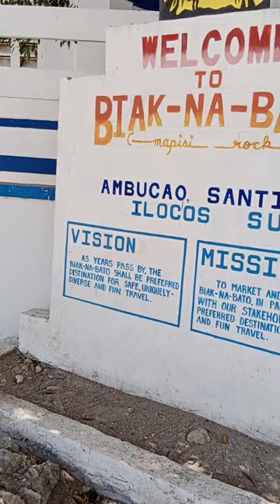daanan papuntang vitalist resorts sabangan Santiago ilocos sur